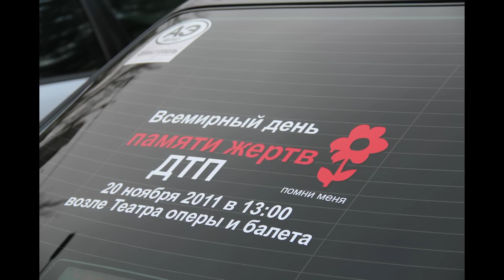2011.11.20 - День памяти жертв ДТП Фото + ВидеоFullHD adrenalinetime.info